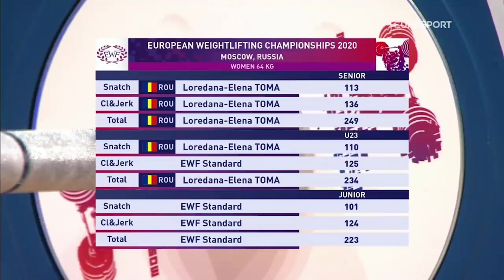Loredana Shines, Sarah equals PB's l Toma vs Davies l Moscow 2021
Watch the battle between Loredana Toma of Romania and Sarah Davies of Great Britain to be crowned European Weightlifting champion in the EWF Moscow European Championships 2021 in the Womens 64kg class.

Welcome to CIPIA Lifting Club.
Join the community now and be a part of the new generation of athletes to upgrade your sport and become a better athlete. To LiftTheTalent​​​​​​​

Thank you, stay safe guys!